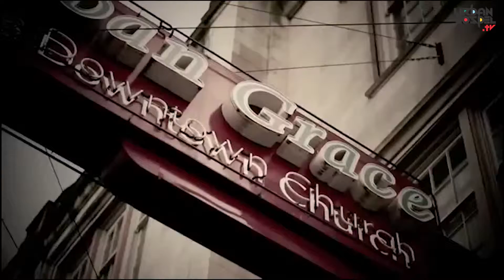Brea Miles - i got it